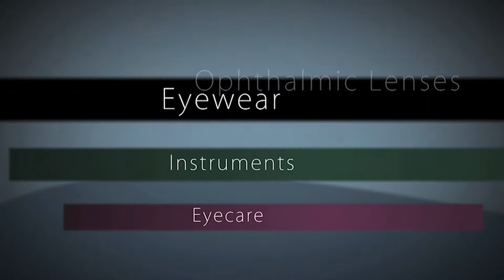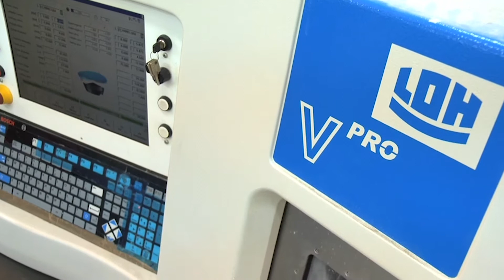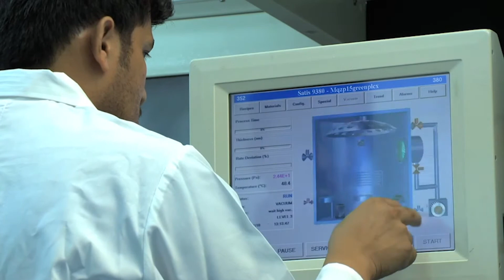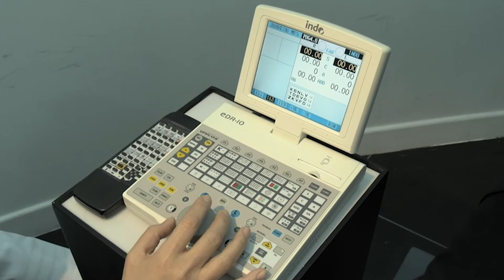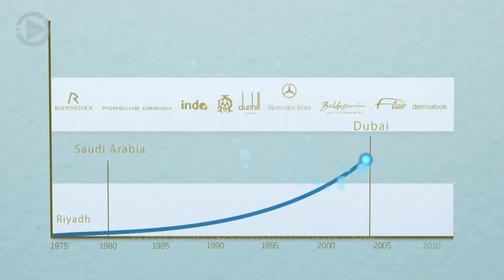Egma Optical Supplies By Lorenzo CG Inc